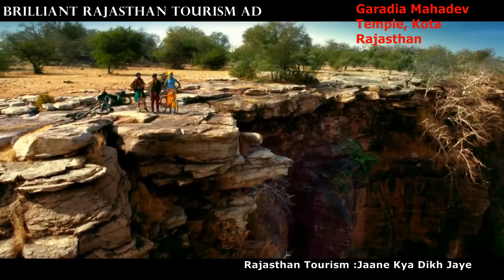Brilliant Rajasthan Tourism All New || Jaane Kya Dikh Jaye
Rajasthan Tourism Ad ~ Jaane Kya Dikh Jaye